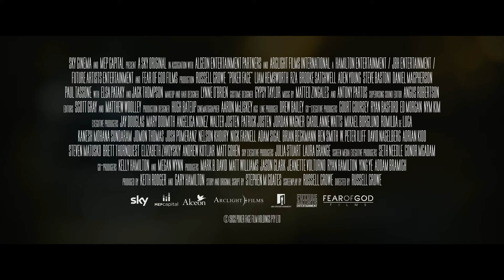POKKERINÄGU - TRAILER! Kinodes 18. novembrist!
Megastaar Russell Crowe' lavastajatöö viib meid pokkerimängu ohtlikusse maailma...